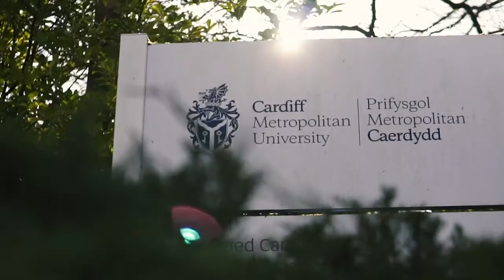Ball State's Chris Taylor On Ball State Sports Link Expansion, Esports, and an Oversees Partnership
Ball State University's Ball State Sports Link, one of the top collegiate programs in the country for aspiring sports content creators, recently unveiled an expansion to its facility to offer students bigger and better resources to produce more original live programming.

Chris Taylor, Senior Director of Sports Production at Ball State University stops by the chat with SVG's Director of Digital Brandon Costa about all of the new things this expansion allows the program to accomplish.

Enhancements to the space include additional edit stations, more collaborative creative spaces, a conference room, and a studio to originate live social media and other programming.

Ball State is also expanding its presence in the world of esports, recently announcing the hiring of Dan Marino as its new Director of Esports and Head Coach. Marino, who begins his duties October 27, comes to Ball State after spending the last year at the College of Saint Rose in Albany, New York, where he developed and launched the collegiate program and served as head coach and director there. In this interview, Taylor shares how his program is looking to more deeply support the university's growing efforts in this vertical.

Also, Taylor goes into detail regarding a partnership that his program has established with Cardiff Metropolitan University in Wales and how its mutually benefitted the growth of students at both institutions.